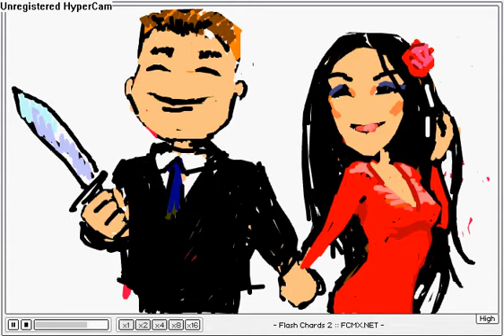Aburrirse es malo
Cuando se aburran, intenten hacer esto...